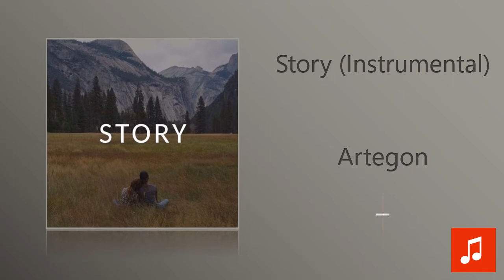Artegon - Story (Instrumental)